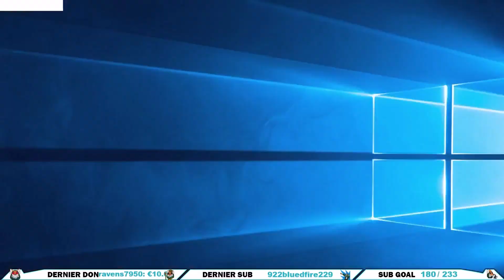LES BASES et LES RÈGLES IMPORTANTES - Teamfight Tactics FR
Vidéo du Live de mon anniversaire je découvre TFT un jeu que j'adore si vous aimez dite le moi en commentaire.